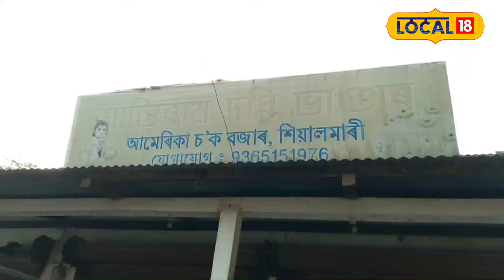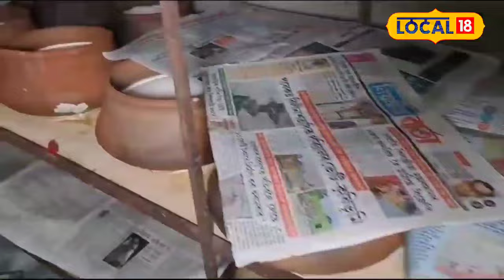America's Curd | এইবাৰ আপুনি সোৱাদ ল’ব পাৰিব আমেৰিকাৰ দৈৰ।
America's Curd | পদূলিমুখত হেপাহৰ ভোগালী।
 নলবাৰীৰ লগতে নামনি অসমৰ বিহুৰ বজাৰত এতিয়া উপলব্ধ আমেৰিকাৰ দৈ। ৰামদিয়া, সৰভোগৰ দৈ বহুত খালে। এইবাৰ আপুনি সোৱাদ ল’ব পাৰিব আমেৰিকাৰ দৈৰ। পিছে ক’ত পাব এই দৈ?